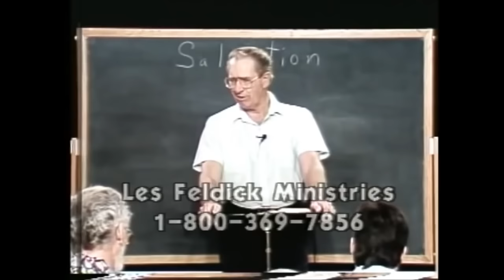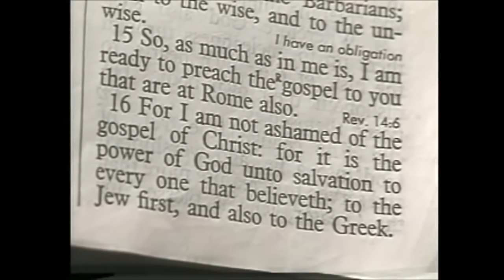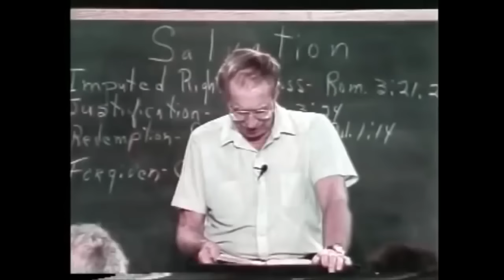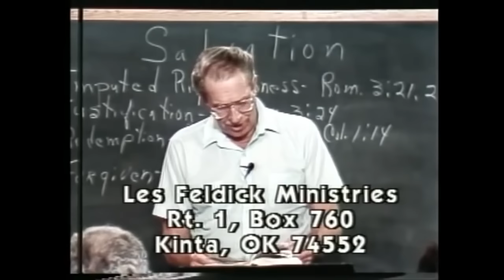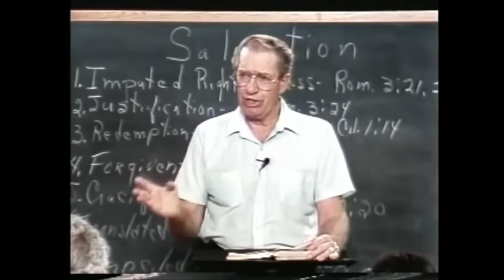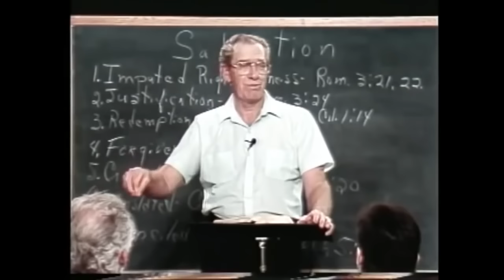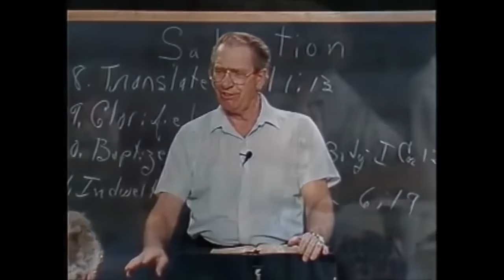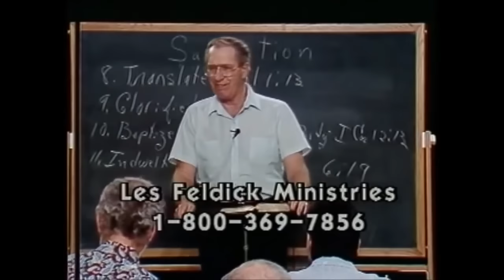Les Feldick - Am I Saved?